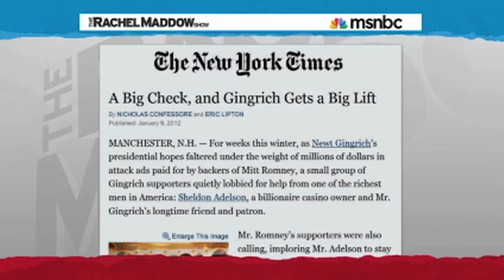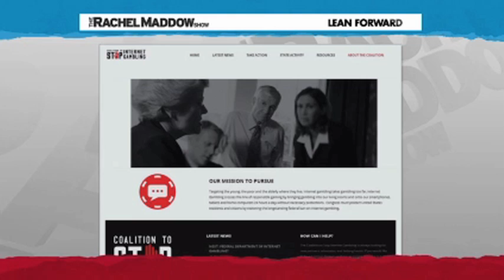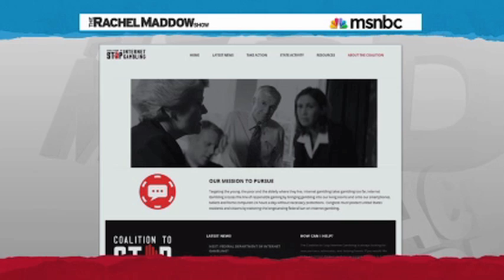What Sheldon Adelson Really Wants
The Casino billionaire who has given tens of million of dollars to political campaigns also has a hidden agenda.